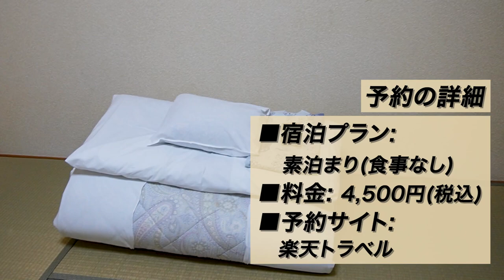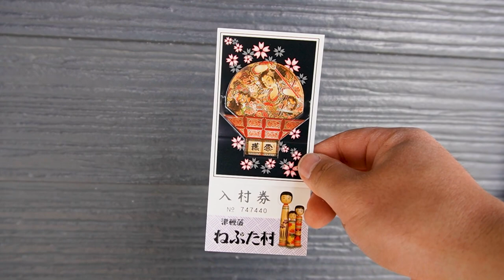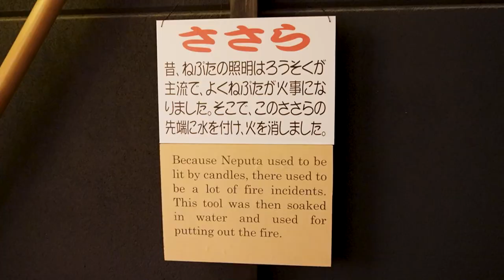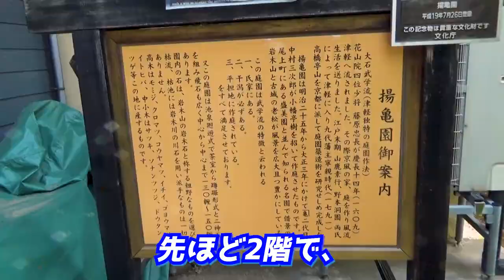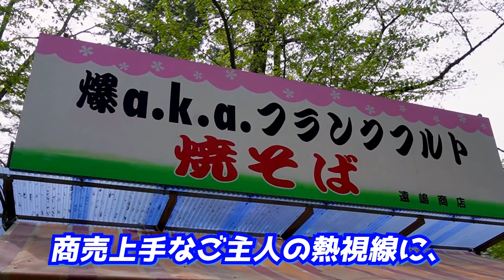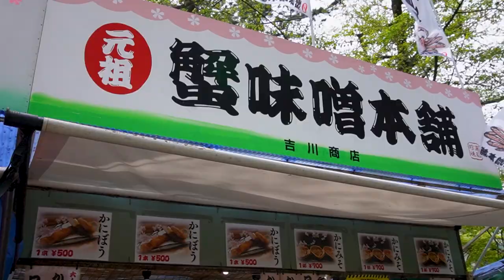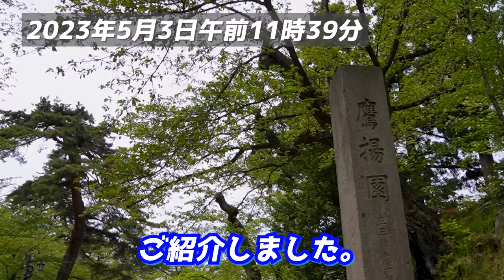【青森県弘前市〈1泊2日ひとり旅〉】〔クラフトビールとねぷた！〕元米国軍人のブルワリー&美しい津軽富士が見守る町へ《北東北編#3》 / A solo trip in Hirosaki, Aomori.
『【青森県弘前市〈1泊2日ひとり旅〉】〔クラフトビールとねぷた！〕元米国軍人のブルワリー&美しい津軽富士が見守る町へ《北東北編#3》』です。

💮今作での訪問先
JR弘前駅、ビジネス旅館晃荘、ギャレスのアジト、弘前市立和徳小学校、津軽藩ねぷた村、小山せんべい、弘前公園

00:00 アバンタイトル / Avan Title
00:15 オープニング / Opening
00:51 JR弘前駅 / At the Hirosaki Station.
01:55 ビジネス旅館晃荘 / The inn where I'll stay for a night of this time.
03:51 ギャレスのアジト / An awesome craft beer brewery in Hirosaki city.
06:47 津軽藩ねぷた村 / The theme park of "Neputa".
11:01 弘前公園 / At the Hirosaki Park.
14:38 エンディング / Ending.
15:16 エンドカード / End screen.

▶️撮影機材: ZV-E10L、HDR-CX680(Sony製)
▶️編集ソフト: Adobe Premiere Pro
▶️効果音音源/SE sound source：効果音ラボ/ Sound Effect Laboratoty

  This travel video is the 3rd episode of the "Railway journey to Northern Tohoku region" edition.
  I guess you've probably heard of the "Nebuta festival" in Aomori, once at least.
  Hirosaki is also one of the representatives, so there's a theme park related to it in the city.
  On the other hand, craft beer breweries are a lot.
  I visited one that is running a former US soldier, this time.